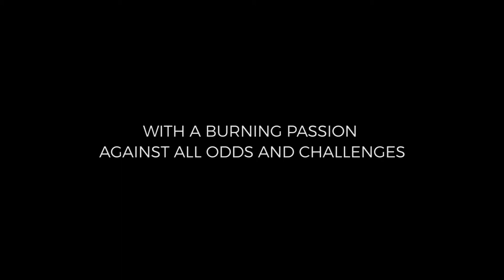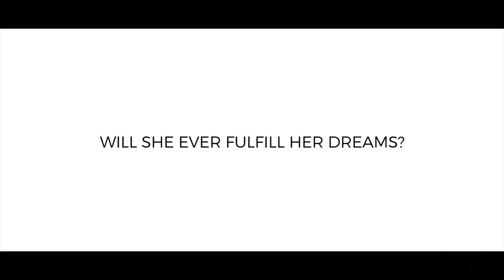Meraki: An Animated Film - Trailer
A short 3D animated film entitled, Meraki, that will showcase the life of a student as an artist and to recognize their struggles.